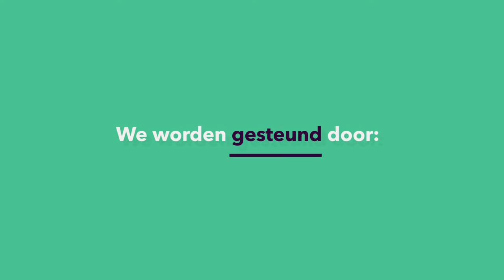POLITIEK in 5 min: Waarom redt de ene minister het wel en de andere niet?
Politiek historica Charlotte Brand (Radboud Universiteit) legt je haarfijn uit hoe dat nou eigenlijk werkt, politicus worden. Maar ook hoe je politicus blijft. Want in de politiek loert altijd het gevaar dat je sneuvelt. Wat de risicofactoren daarbij zijn, leer je in dit college.
Deze week in de Universiteit van Nederland:
dr. Charlotte Brand
Radboud Universiteit

Meer weten?